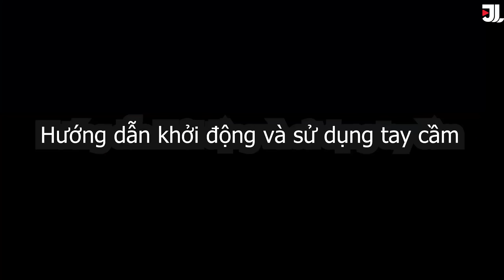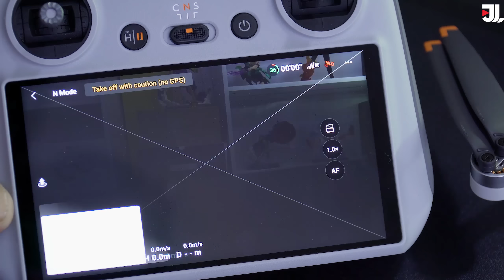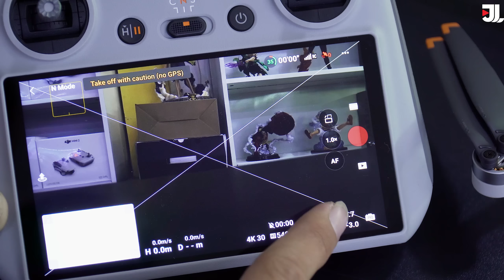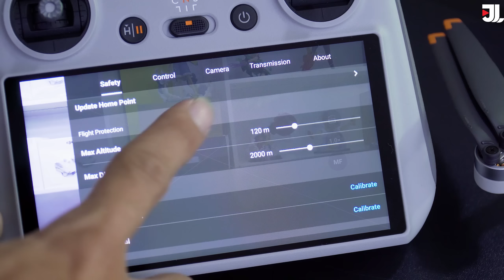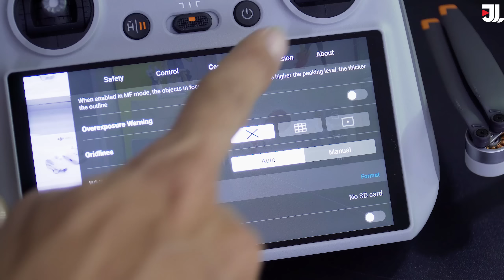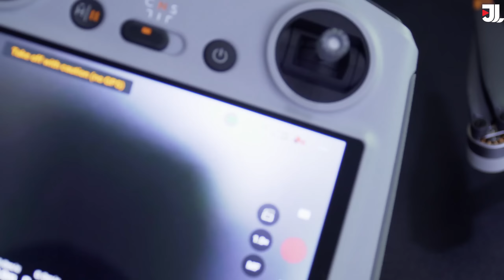DJI Mini 3 - Flycam mới có gì khác với Mini 3 Pro ?? - JOLAVN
Mua hàng tại :
Flycam DJI Mini 3, một chiếc flycam cao cấp đến từ DJI với thiết kế gọn nhẹ, di động, hiện đại và phóng khoáng với dung lượng pin dài hơn theo đó là chất lượng camera chuẩn 4K HDR và đa dạng tính năng quay phim chụp ảnh đem đến những trải nghiệm mới lạ, thỏa sức sáng tạo cho người dùng. Đây sẽ là sự lựa chọn lí tưởng dành với giá cả hợp lí dành cho những ai đam mê quay phim, chụp ảnh ở trên không.

Đây là chiếc flycam được cắt giảm đi một vài tính năng và chức năng so với chiếc Mini 3 Pro đã ra mắt trước đó rất thành công của DJI. Mini 3 được  không được trang bị cảm biến tránh va chạm, không có khả năng quay video chất lượng 4K/60 fps như Mini 3 Pro và chỉ sử dụng công nghệ truyền sóng Ocusync 2.0.